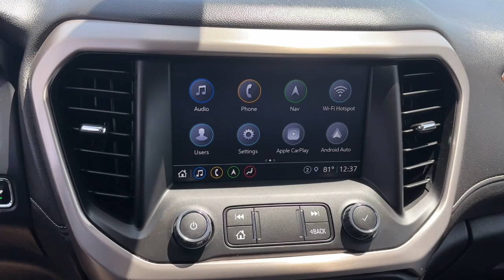2023 GMC Acadia Quad Cities, Peoria, Burlington, Iowa, Moline, Galesburg, IL P8803B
Used 2023 GMC Acadia  available in Galesburg, Illinois at Yemm Chevrolet Buick. Servicing the Quad Cities, Peoria, Burlington, IA, Moline, Galesburg
 area.

#{MAKE}
#{MODEL}
2023 GMC Acadia  - Stock#: P8803B

2195 N. Henderson St